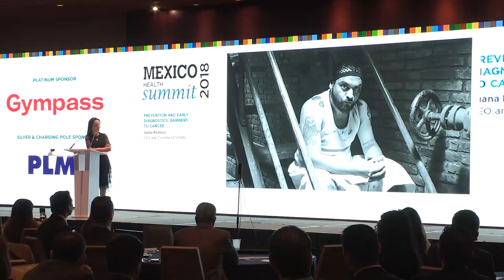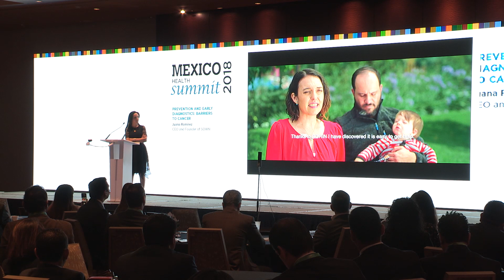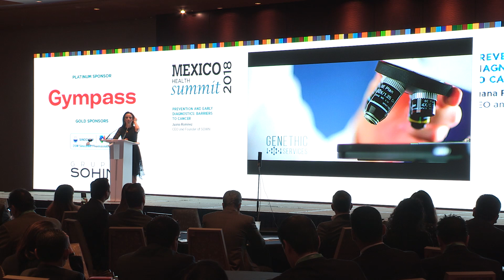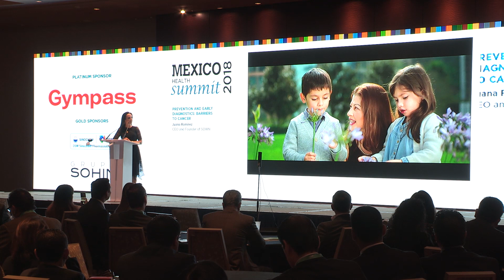Mexico Health Summit 2018 - PREVENTION & EARLY DIAGNOSIS: BARRIERS TO CANCER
Speaker: Juana Ramírez, CEO and Founder of SOHIN

With an increasingly obese and aging population, chronic degenerative diseases are becoming a growing concern for all players in the Mexican healthcare sector, from public institutions to researchers. Patients themselves will have to bear the greatest burden of these diseases, with consequences that range from diminished life quality to premature death. Yet, many of these diseases can be prevented, managed or their worst consequences avoided if detected on time.